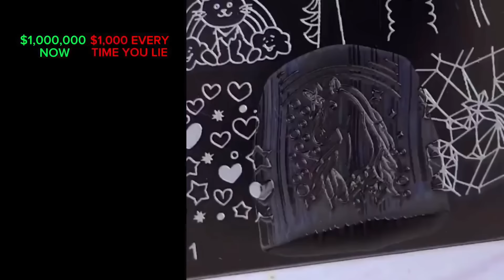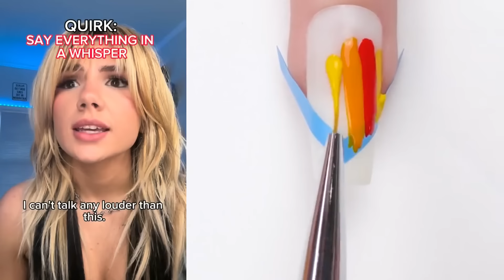🌈 NAIL ART STORYTIME TIKTOK 2024 🔮 Regal Nails @Bailey Spinn || POVs Tiktok Compilations #68